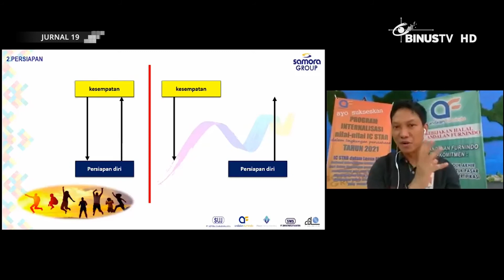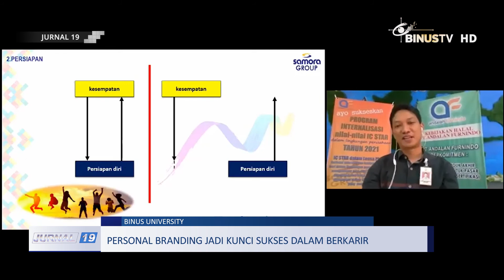Liputan - Personal Branding Jadi Kunci Sukses dalam Berkarir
Personal branding kini diklaim menjadi penentu karir seseorang. Menanggapi hal tersebut, BINUS Career mengundang Krist Sam Liberthy selaku Factory Management Office GM PT. Andalan Furnindo untuk berbagai pandangan mengenai pentingnya personal branding dalam dunia kerja. Konseling ini diharapkan mampu mempersiapkan  alumni, fresh graduate, atau mahasiswa yang akan lulus dalam memasuki dunia kerja.